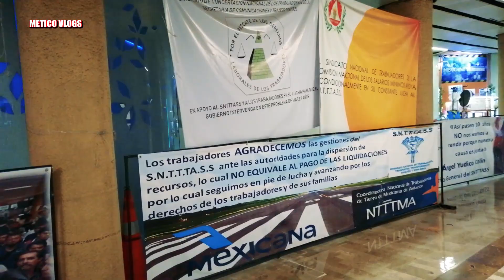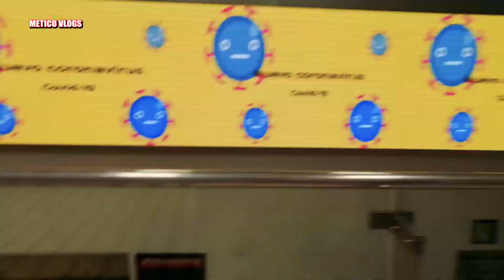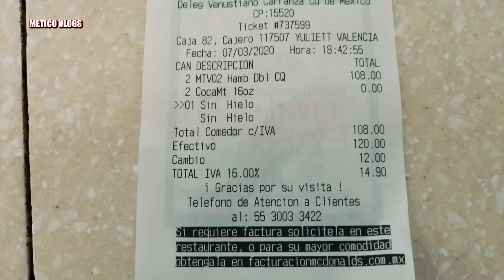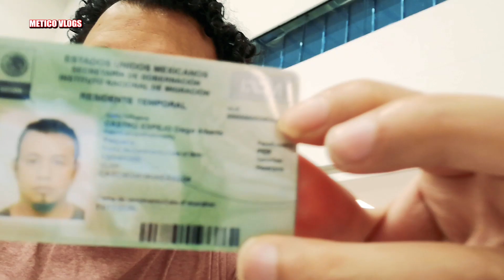PERUANO REACCIONA Y OPINA DEL AEROPUERTO DE CIUDAD DE MÉXICO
amigos si te gusto el video no olvides apoyarme con tu suscripción gracias